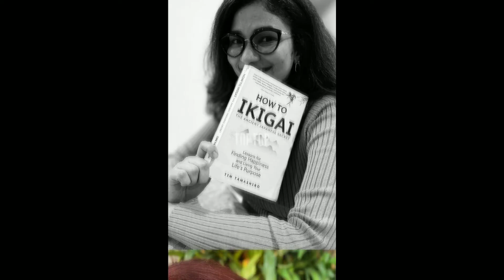Ridhima Pandit Instagram Pic's Part-6